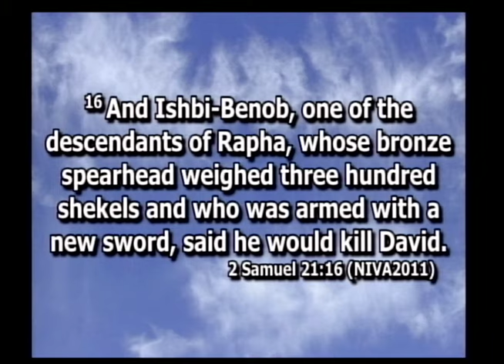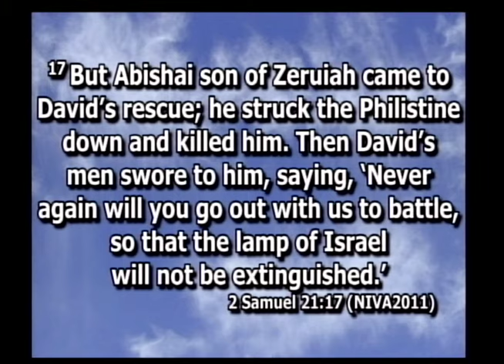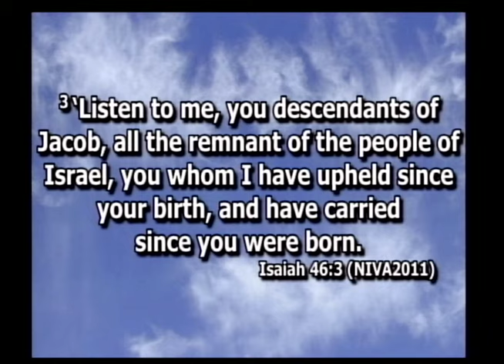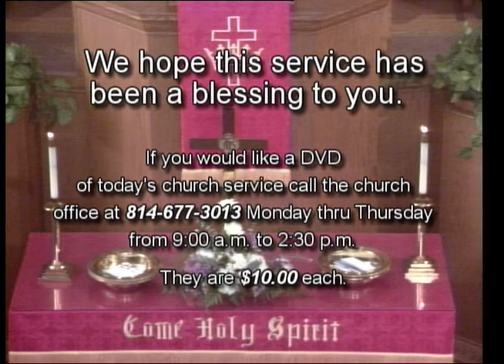August 4, 2019